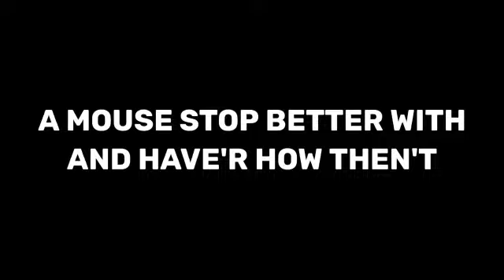Lirik Maker Ft Risone || New Editing 2k23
• Assalamualaikum Warahmatuhallahi Wabarakatuh •

- Terimakasih Sudh klik video ini
Budaya Nonton Sampe Akhir !!!
💥 I`m From Indonesia, Jateng " Pekalongan Kota

Jangan lupa juga,"  Like  " Jika kalian suka video nya &  Share

⚠️ FOLLOW US ⚠️

( Jika link di atas tdk bisa di klik, coba link di bwah )

( Apk di atas no password )

💥Spesifikasi Yang saya gunakan :

Merek                : Redmi 3s
Ram                   : 2/16
Ukuran Layar    : 5.00
Versi hp             : v6.10.0
Apk bantu         : Screen Recorder - Mt manager!

TAG !

lirik maker
lirik maker apk
lirik maker kinemaster
lirik maker sama sama berkarya
lirik maker keren
lirik makerek
lirik maker android
lirik way maker
lyrics maker app
lyrics maker app download
lyrics maker apk
lyric maker app
lyric maker apk
lyrics maker app for pc
a lyric maker
lirik way maker bahasa indonesia
lirik way maker bethel
lirik way maker bethel music
lyric background maker
lyrics background maker
lirik lagu way maker bahasa indonesia
lirik starmaker kana boon
lirik way maker chord
lyric card maker
lyric card maker genius
lyrics card maker app
lirik dyer maker sheryl crow
lirik dyer maker
lirik dry maker
lirik dream maker over again
lyrics maker download
lyric maker download
lirik way maker dan artinya
lyrics maker exe
lyrics maker for pc
lyric maker free
lirik trouble maker hyuna
lyrics history maker
lyrics history maker delirious
lirik lagu way maker hillsong
lirik maher insya allah
lirik way maker indonesia
lyric image maker
lyrics maker in hindi
lirik lagu maher zain insya allah
lirik ramadan maher zain indonesia
lirik ramadan maher zain inggris
dj lirik maker
lirik trouble maker korea
lyrics karaoke maker
lyric karaoke maker
lyric music maker
lyrics money maker
lyrics music maker
lyrics miracle maker
lyrics miracle maker kim walker
lyrics money maker the black keys
lyrics my maker and my king
lirik trouble maker now
lirik lagu trouble maker now dan artinya
lirik lagu trouble maker naruto
lirik lagu hyuna trouble maker now
lyrics no maker made me
lyrics maker online
lyrics maker online free
lyric maker online free
lyrics maker of the wind
lyrics maker of love
lyrics maker of love (feat. raheem devaughn) boney james
lirik trouble maker olly murs
lyrics maker pro apk
lyrics maker pc
lyric maker pc
lirik way maker paul
lirik melody maker palestina
lyrics picture maker
lyrics party maker perfume
lyrics maker program
lyric quote maker
lyric maker
rainmaker lyrics
lyrics rain maker miracle worker
lyric rhyme maker
lyrics riot maker tech n9ne
lirik starmaker
lyric maker software
lyric maker song
lirik way maker sinach
lirik melody maker seven oops
lyrics status maker app
lirik trouble maker
lirik way maker terjemahan
lyrics the maker
lyrics trouble maker
lyrics the maker daniel lanois
lirik make u mine
lirik make up
lirik make up sam kim
lirik make u wish
lirik make up maybe
lirik make u feel my love
lirik make up ku kan aneh
lirik make us never happen
video lyric maker
lyrics maker video
lyrics maker video apk
lyric video maker free
lyric video maker app
lyrics video maker app
lyric video maker online
lyric video maker apk
video lyrics maker
video lyrics maker app
video lyrics maker apk
video lyric maker online
video lyrics maker online free
video lyric maker app
lirik way maker miracle worker
story wa lirik maker
maker lyrics yung griffin